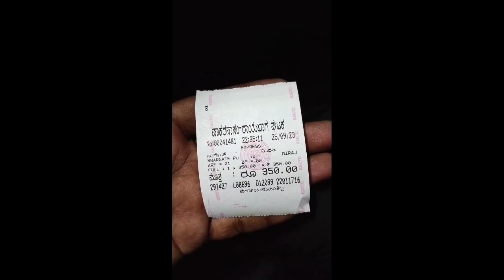75 Hard Challenge Day 7 | bboy Skyrider shubham Cosmic